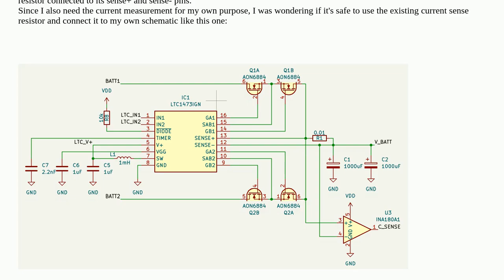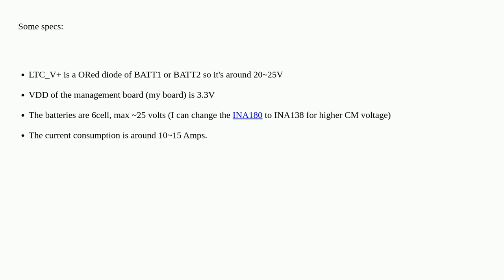Electronics: Can I use the existing current-sense resistor of LTC1473 for my own measurement?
Can I use the existing current-sense resistor of LTC1473 for my own measurement?

A special thanks goes out to the community

  current-sensing power